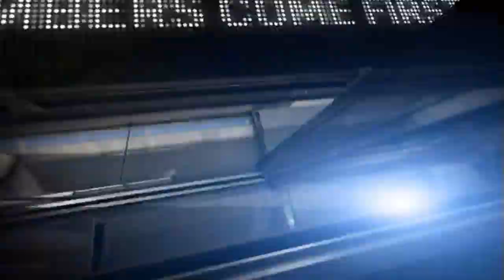Kobe Bryant 26 Points vs Utah Jazz - Full Highlights (04/02/2012)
04/02/2012